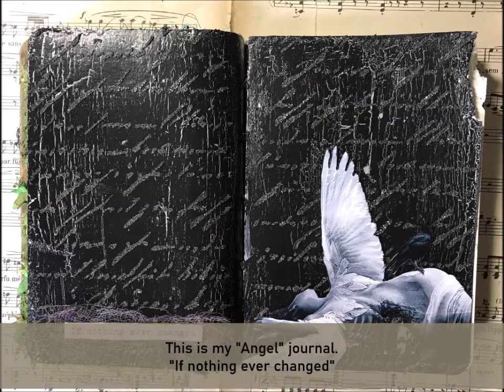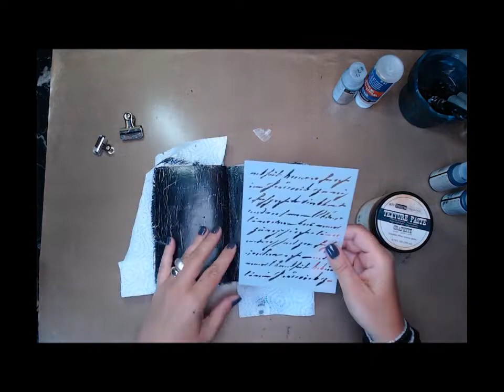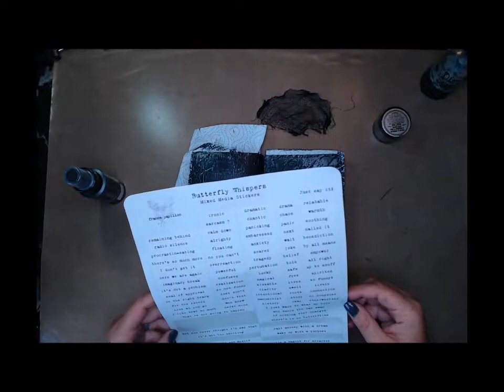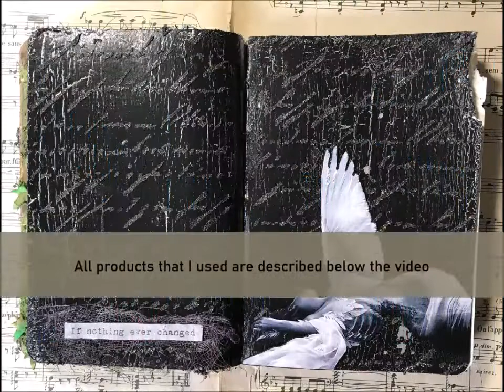"If nothing ever changed"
My Angels journal...is not a pretty journal.
In this journal it's all about my emotions and feelings...they are not always the best...
I never have plan for a spread, so I never know what I'm going to get. I start with a background and after I think that is what I want to express everything falls together.
Well what can I say...I think the spread says enough.

Cheers!

Products used:

France Papillon mixed media stickers: Just say it!

Lindy's Stamp Gang Spray: Gag Me With A Spoon Grag, Toto's Tornado Black

Finnabair mediums: Texture paste Graphite

Darkroom Door stencil: DDSS038

DecoArt Media fluid acrylics: Crabon black, Paynes grey, silver metallic

DecoArt medium: Weathered wood

Cambric

Cheers!